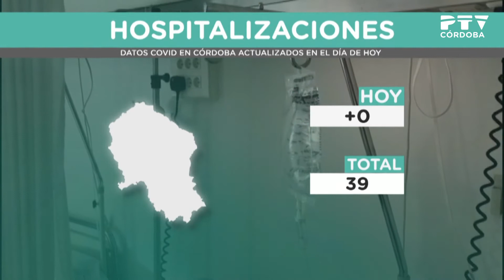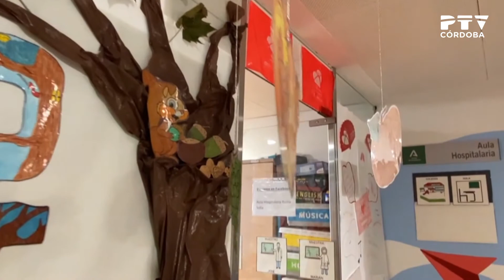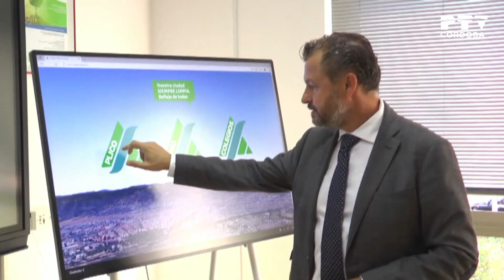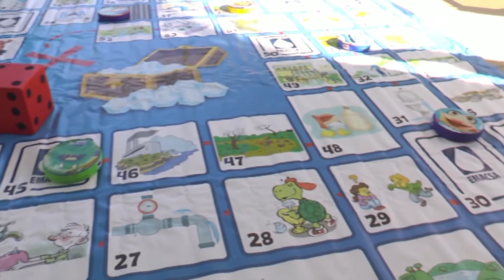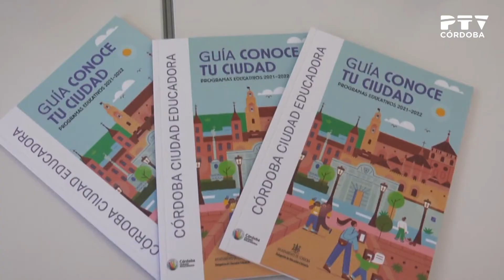Edición 1 PTV Noticias (29/09/2021)